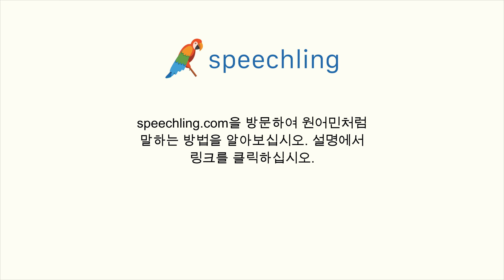스페인어로 "천" 말하는 법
남자 목소리 :
Mil

여성 목소리 :
Mil

남성 음성 번역 :
천

여성 음성 번역 :
천